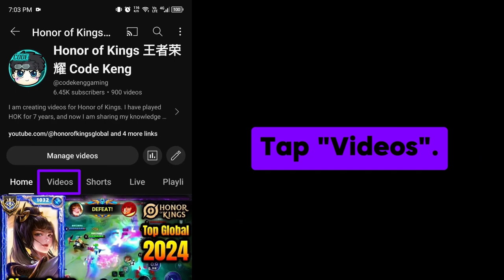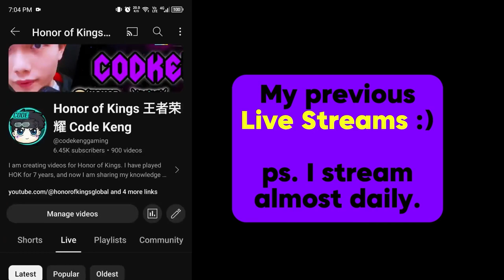Huang Zhong - Regional Exclusive Skin - Captain Cannon | Honor of Kings Global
Huang Zhong - Regional Exclusive Skin - Captain Cannon - Get it on 27 Feb 2024

Honor of Kings Global Live Stream. Streaming Honor of Kings/王者荣耀 since 2022. Your best hok live stream from Code Keng. Hope you like the stream, join the party in Discord. Suggest anything in live chat.

No reupload without permission!!!

If you find my content entertaining please leave a like and subscribe my youtube channel if you want to, it will motivate me to make this type of content in the future
Honor of Kings or King of Glory is the world's first 5V5 champion mobile game, Tencent MOBA mobile game masterpiece! As a MOBA game, "Honor of Kings" has a lot of features, which makes it unique among similar games.